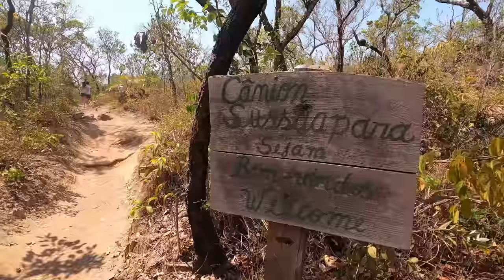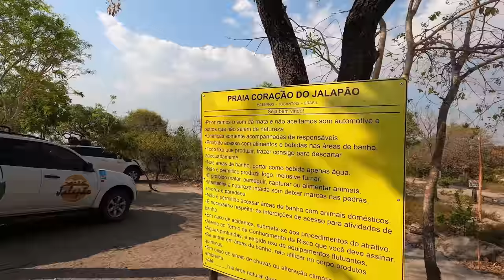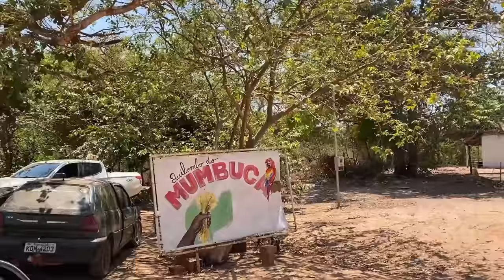O que fazer no JALAPÃO?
A Cecilia te leva pra uma aventura de 4 dias no Jalapão e te conta tudo sobre o destino e como aproveitar as melhores atrações. Vem com a agente?